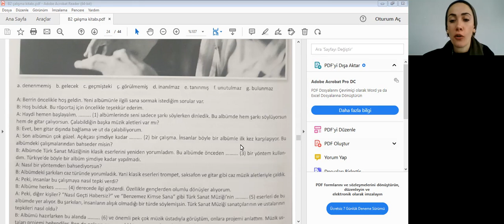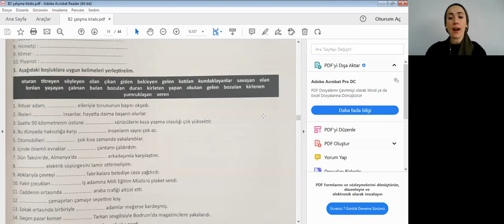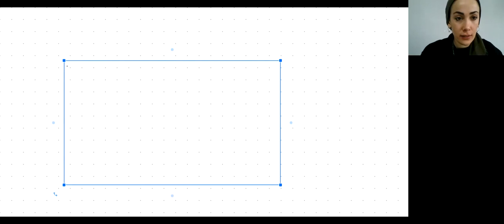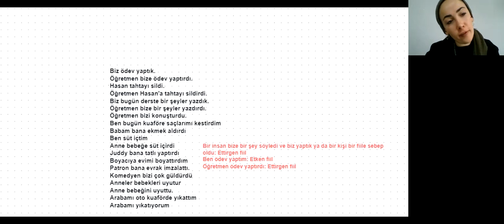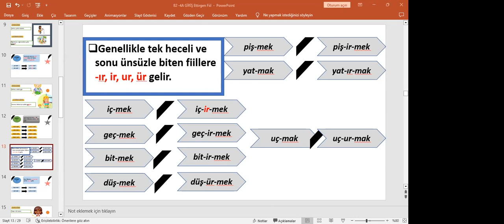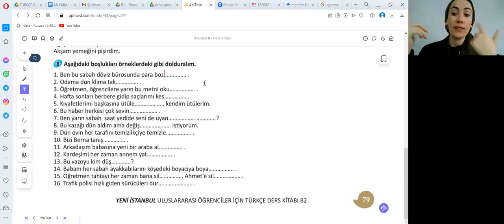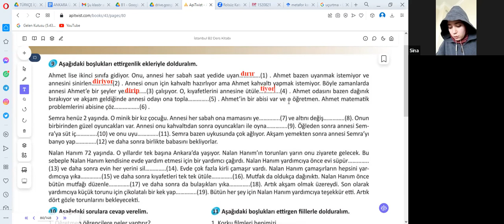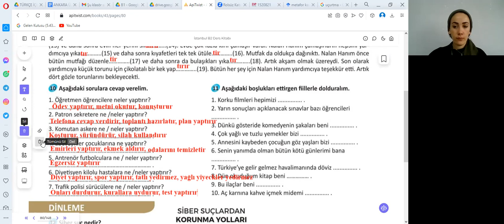b2 1 4 2023